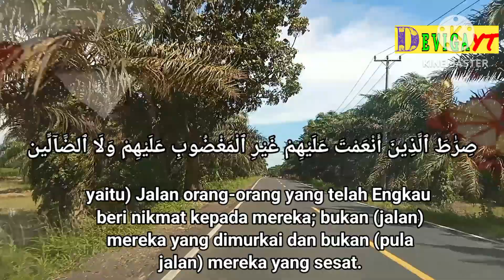murattal Surah Al-Fatihah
Tilawah ayat Al-Quran murottalquran murottal dakwahislami ngaji cari berkah